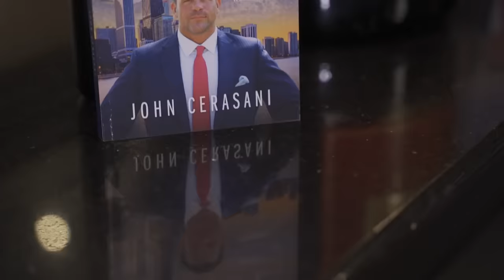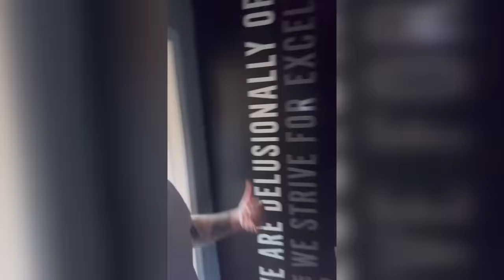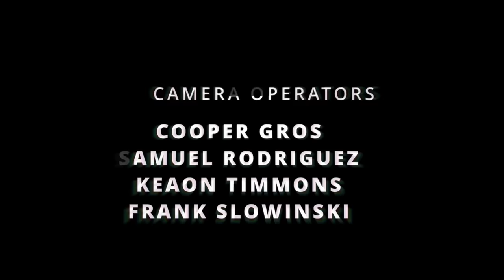John Cerasani's The Partner | Episode 1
Thank you for Tuning into Episode 1 of "The Partner"

Join us each week as John conducts in-depth interviews with his shortlisted candidates, exploring their business models and assessing their potential for creating profitable partnerships.

🔍 What's This Series About?

"The Partner" is more than just a business show; it's a journey into the heart of entrepreneurship. John Cerasani, an experienced entrepreneur and investor, is on the hunt for the next great company or idea to invest in. Each episode brings new challenges and opportunities as John meets with ambitious entrepreneurs who are eager to prove that their businesses are worthy of his investment.